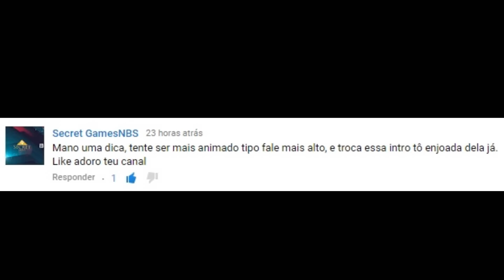Point Blank - PACK Chinese New Year - CNY 2015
▬▬▬▬▬▬▬▬▬▬ஜ۩۞۩ஜ▬▬▬▬▬▬▬▬▬▬▬▬▬
| LEIA IMPORTANTE
Pack de armas do ano novo chines, disponivel para DIVERSAS armas, incluindo todas as AUG !!Like, comenta e compartilha !!!

➥Curte !!

►|Download|◄

♫ Musica da intro: Moksi - The Dopest (Cesqeaux Remix).

► Skype: jonathas-luis

▬▬▬▬▬▬▬▬▬▬▬ஜ۩۞۩ஜ▬▬▬▬▬▬▬▬▬▬▬▬▬